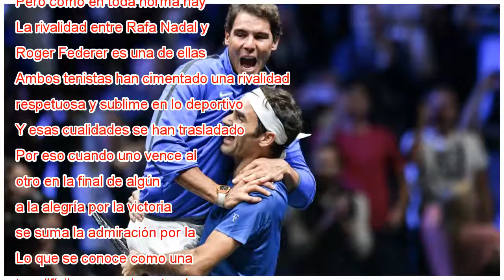Rafa y Roger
Portada del libro 'Rafa & Roger'. Las grandes rivalidades siempre han sido un poco maniqueas. En los deportes de equipo, los seguidores de los respectivos contendientes clasifican a su rival de una manera y dan por hecho que todos sus aficionados res...